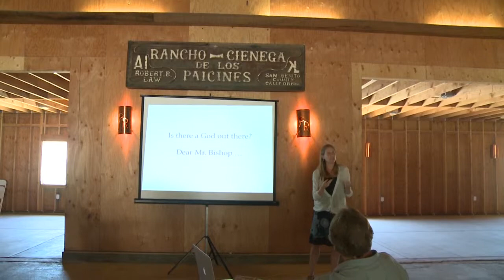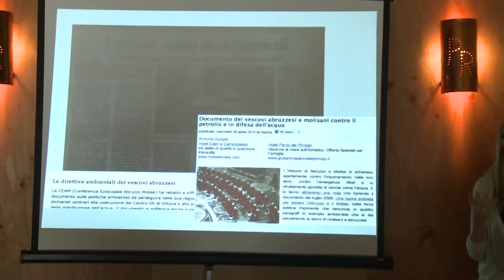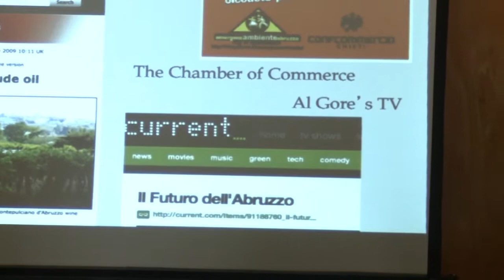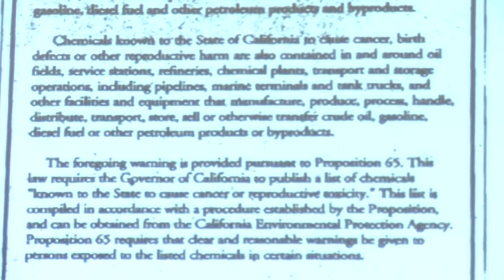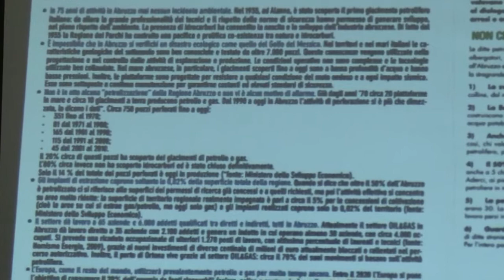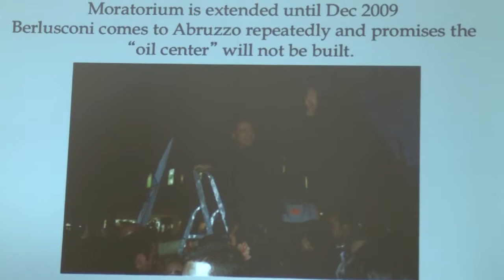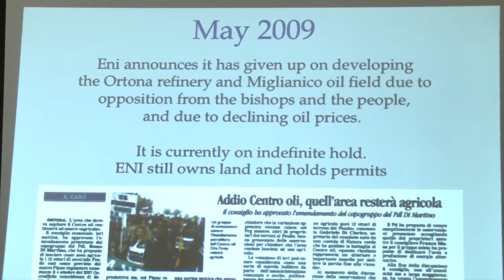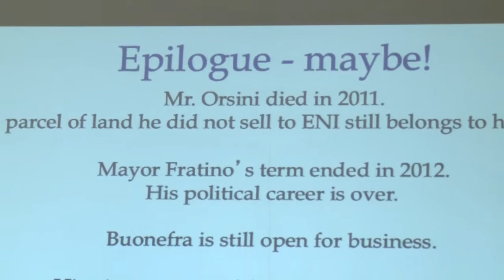Maria Rita D' Orsogna Part 3 "How she stopped the oil companies"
She could not find any help to stop the oil companies in Italy so she did it herself.  The video was shot at meeting for farmers and ranchers at the Paicinas Ranch August 9th, 2014.